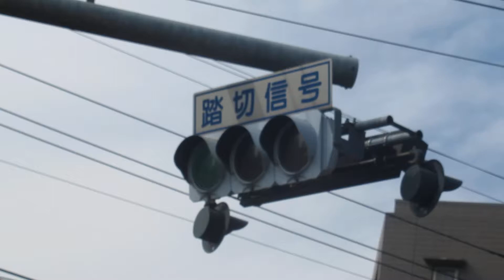警報灯と背中合わせに信号機設置。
京都府より